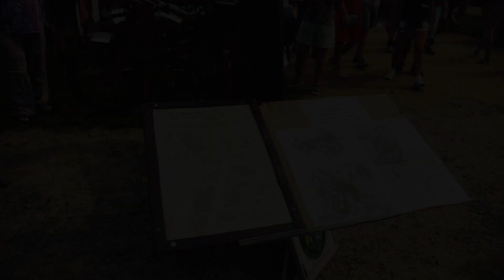YOUNGTIMER - Česká republika / VETERANFEST Holešov 2023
V případě sledování videa YOUNGTIMER - Česká republika v mobilu doporučuji zvuk poslouchat přes sluchátka.
Připojte se i na Facebook, aby vám neunikla žádná novinka nebo informace ze zákulisí natáčení: